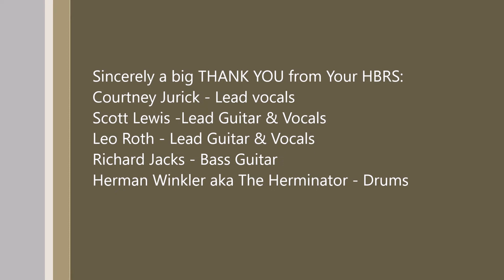Kane County Fair 2021 - Hillbilly Rockstarz - 9 to 5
Recorded Live at Kane County Fair - Miller Lite Main Stage 2021